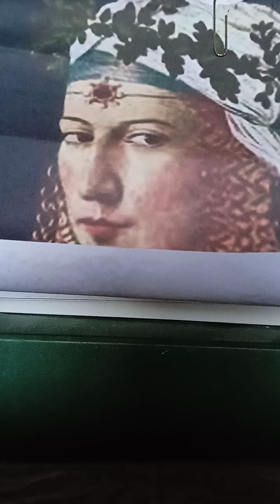En la corte de Alejandro VI capitulo XVII